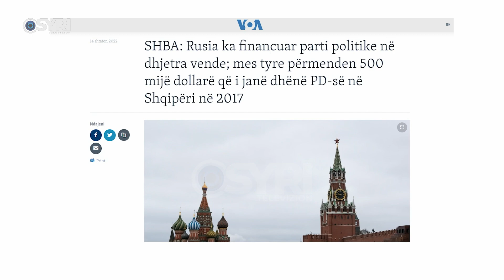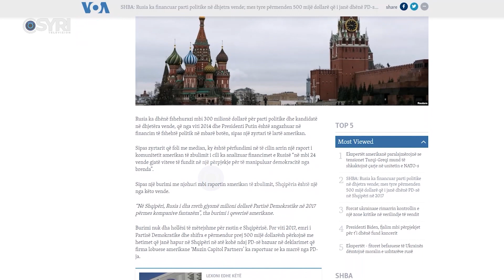Debate për 500 mijë $ e lobimit rus në Kuvend, Majko: Dilni e sqaroni akuzat nga SHBA